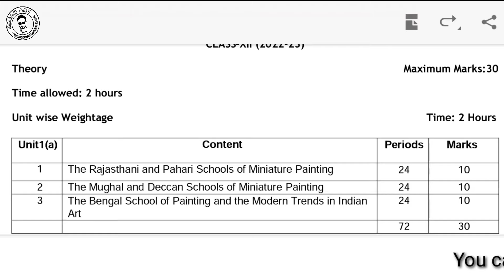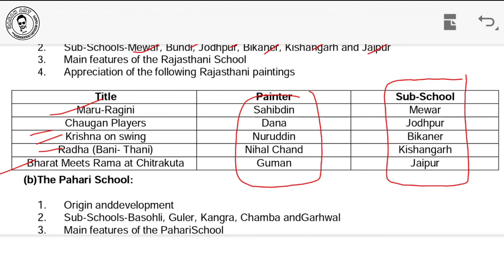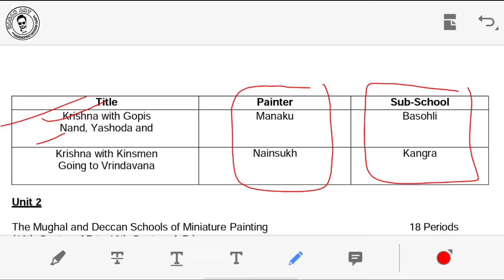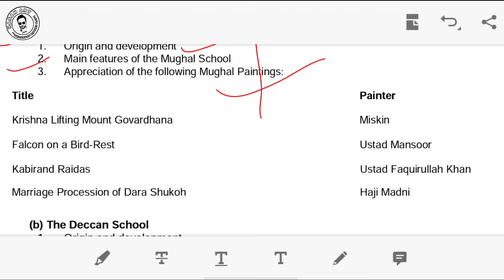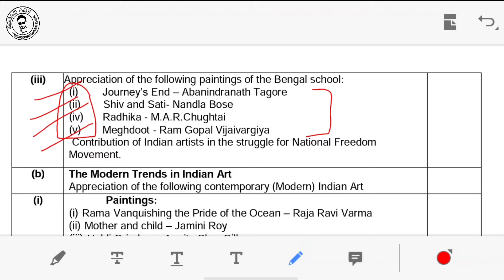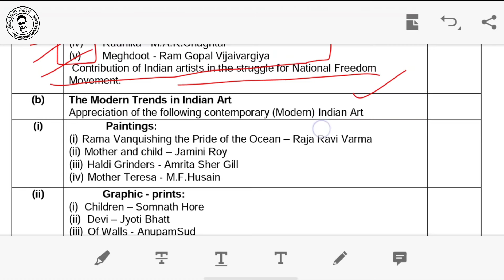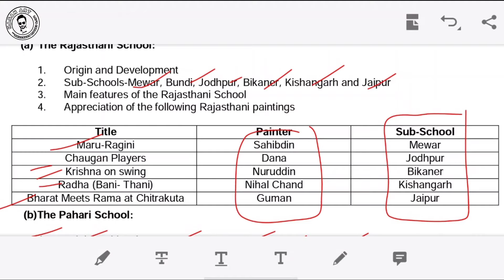New Syllabus Fine Art 2022-23 | CBSE new syllabus| painting syllabus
cbse new Syllabus for 2022-23, updated on 23 April 2022